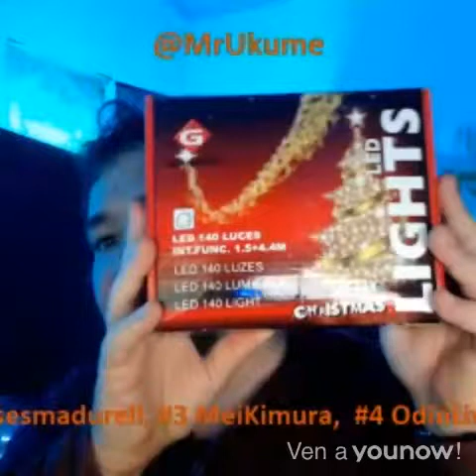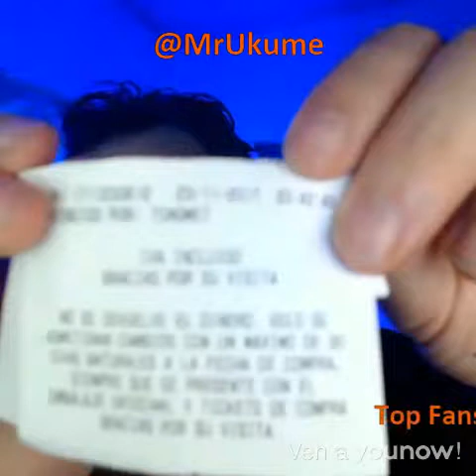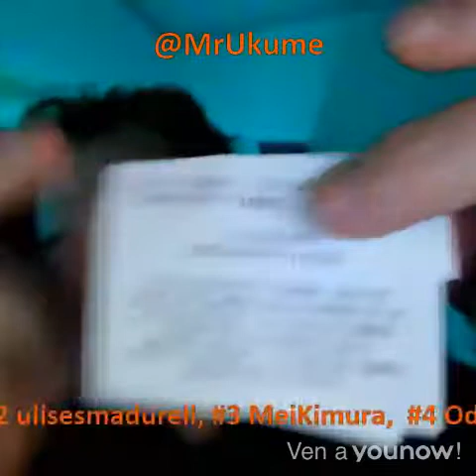Compre la decoración de Navidad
¿Que paso con mi PC nuevo?
HAGA CLIC PARA VER Y CHATEAR EN DIRECTO  CONMIGO:
En este programa, vemos la promo del programa de Queen que se emitirá en DMAX, vemos unos adelantos de las películas "Infiltrado en el KKKLAND" y "Hunter Killer" y hablamos de "Showrunner"